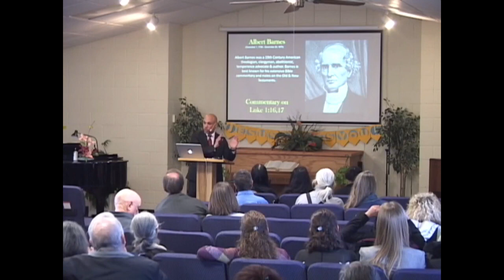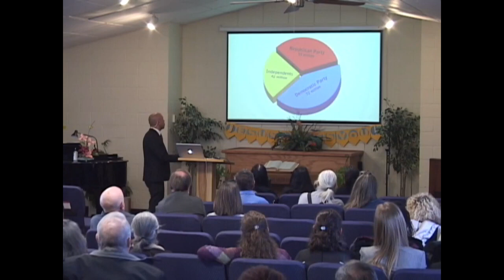Prophetic Reconciliation | Ernesto Rosa | January 28, 2023